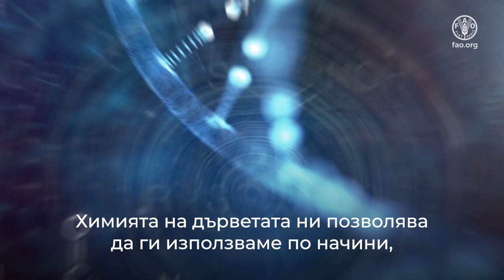Международен ден на горите 2024: Гори и иновации – нови решения за един по-добър свят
Иновациите отключват дълго пазените тайни на гората, позволявайки ни да използваме дърветата по начин, по който никога не сме си мислели, че е възможен. Материали, извлечени от гори и дървета, се разработват като устойчиви заместители на пластмаси, строителни материали, тъкани, лекарства и много други предмети от ежедневието.

В същото време, бързо развиващите се дронове и сателитни технологии ни помагат да наблюдаваме и управляваме нашите гори, да откриваме и да се борим с пожари и да защитаваме екосистемите.

Иновациите могат да ни помогнат да възстановим, защитим, управляваме и използваме нашите гори по устойчив начин.

Кадрите са предоставени с любезното съдействие на  Dassiet, Ilmari Häkkinen & Finnish Osprey Foundation,

Гори; Международен ден на горите; иновации;